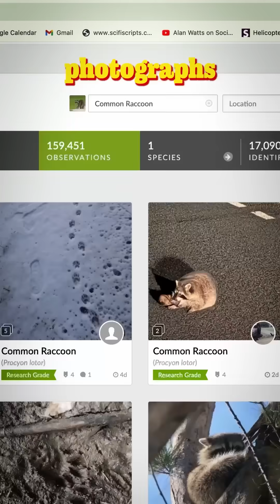Are Raccoons Evolving Into Pets?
A new study has revealed that urban raccoons are evolving shorter snouts and cuter features to appear more "pet-like" to humans. With every news outlet running stories like "raccoons are domesticating themselves" and "raccoons are getting cuter because of humans", what did the study actually find?